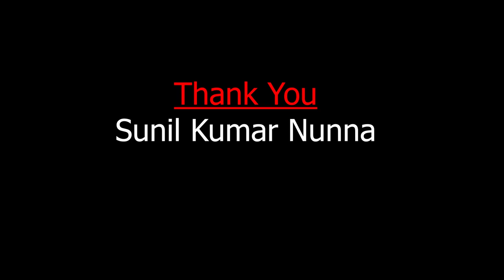పట్టపగలే నిర్లజ్జగా దొంగతనం .. చుస్తే ఆశ్చర్యపోతారు .. PHONE ROBBERY,Lalacheruvu,Rajahmundry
పట్టపగలే నిర్లజ్జగా దొంగతనం .. చుస్తే  ఆశ్చర్యపోతారు .. PHONE ROBBERY,Lalacheruvu,Rajahmundry  @giantmediachannel